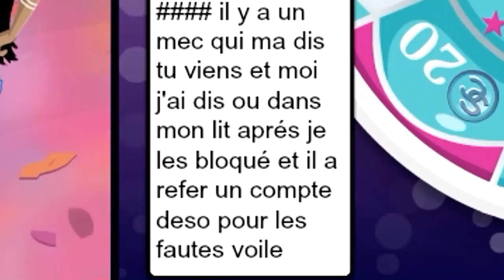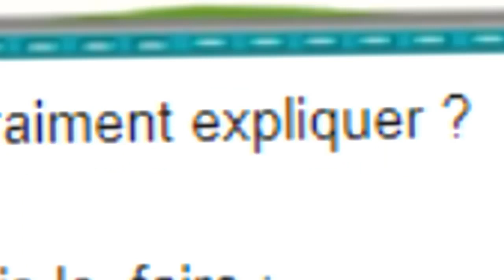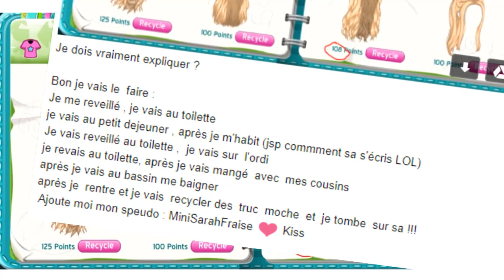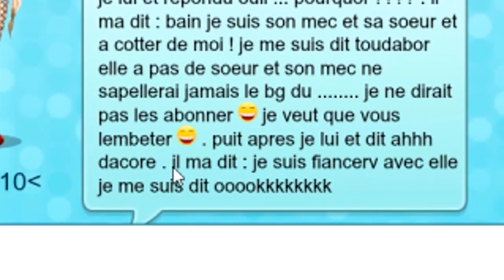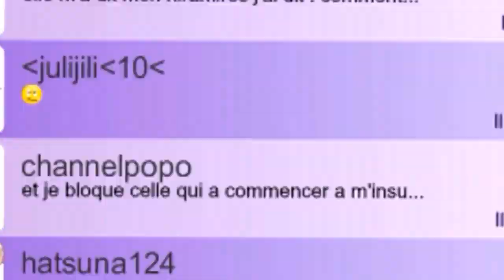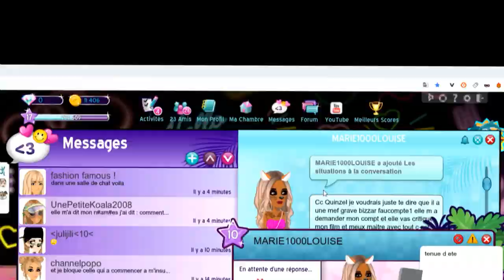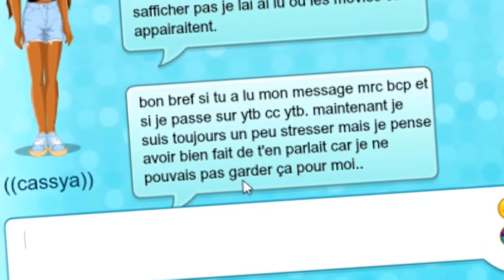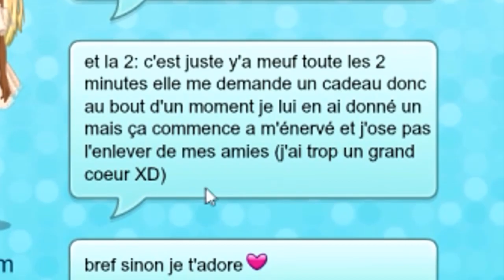ELLE L'A BLOQUÉ SUR MSP... DEVINEZ POURQUOI ? xD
Merci Miyuly pour le montage vidéo :*

💌 Boîte Postale 💌
Laurent Muratot
7 rue du 4 septembre
57280 Maizières-Lès-Metz